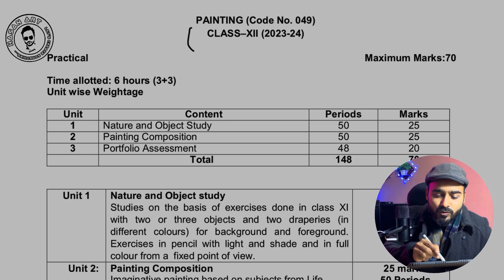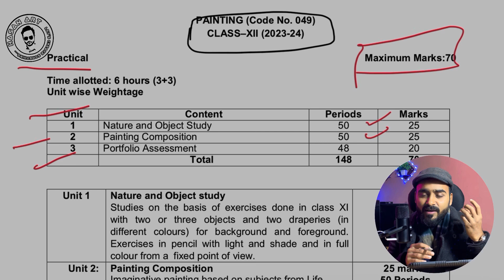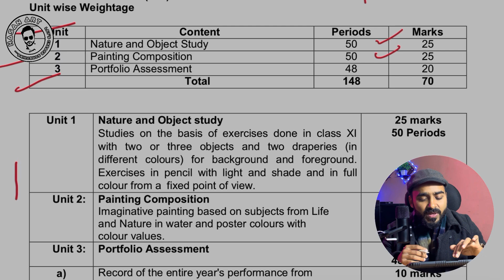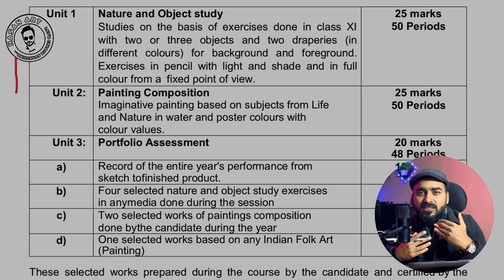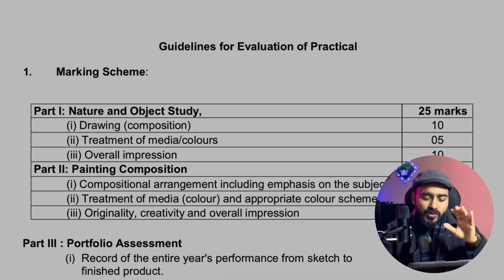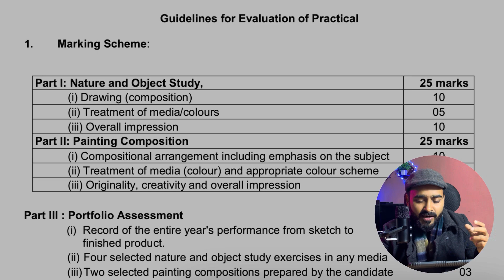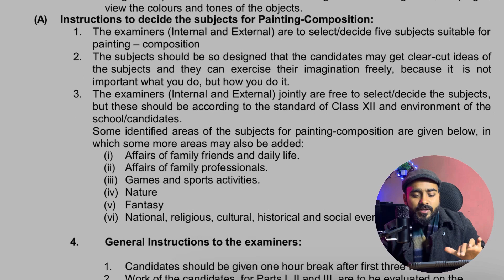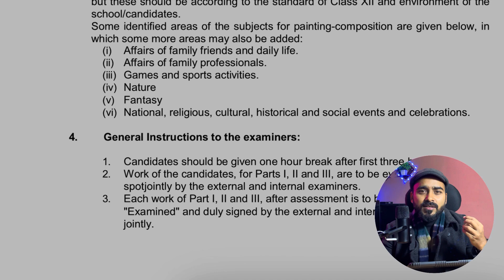Painting Practical class 12 | CBSE Painting Practical | How to conduct painting practical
How to conduct painting practical?
What you have to make in painting practical?
What type of painting or drawing you have to make?

Practical syllabus pdf link 👇🏻